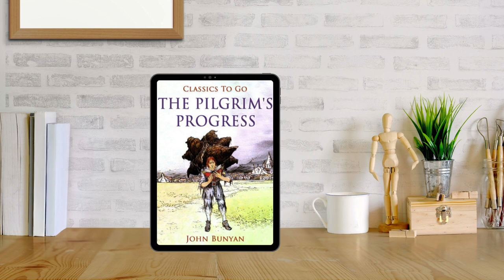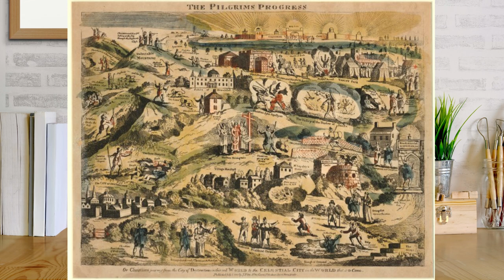The Pilgrim's Progress (2 of 6)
Pilgrim's Progress - Puritan John Bunyan / Full Classic Christian Audiobook

1 Peter 2:11 Dearly beloved, I beseech you as strangers and pilgrims, abstain from fleshly lusts, which war against the soul;

 Matthew 7:13 Enter ye in at the strait gate: for wide is the gate, and broad is the way, that leadeth to destruction, and many there be which go in thereat: because strait is the gate, and narrow is the way, which leadeth unto life, and few there be that find it.it.

Translated titles:
O Progresso do Peregrino (2 de 6)

تقدم الحاج (2 من 6)

天路历程(6 之 2)

Ang Pag-unlad ng Pilgrim (2 ng 6)

천로역정(2/6)

Путь пилигрима (2 из 6)

Tiến trình của người hành hương (2 trên 6)

El progreso del peregrino (2 de 6)

Der Pilgerweg (2 von 6)

Le cheminement du pèlerin (2 sur 6)